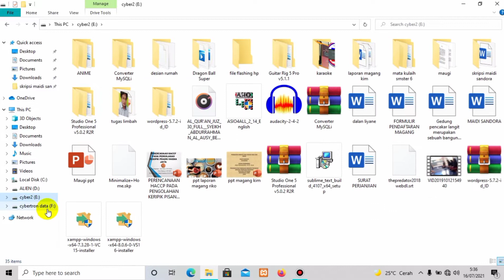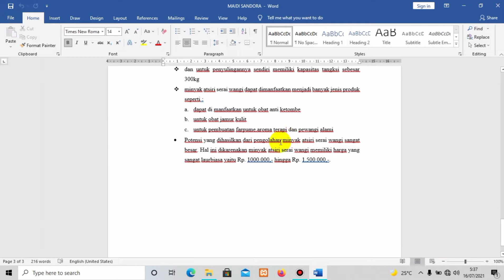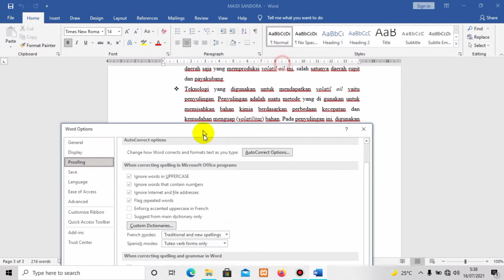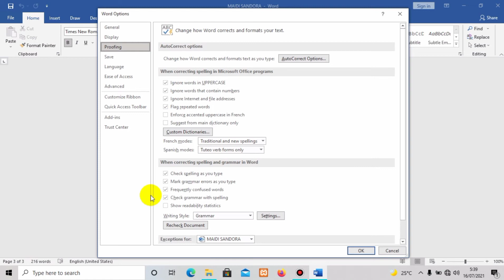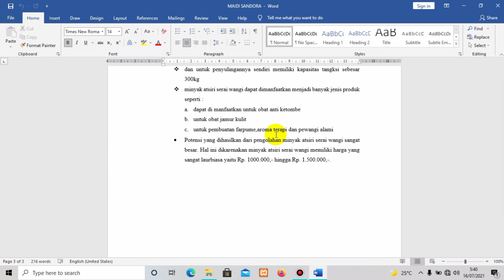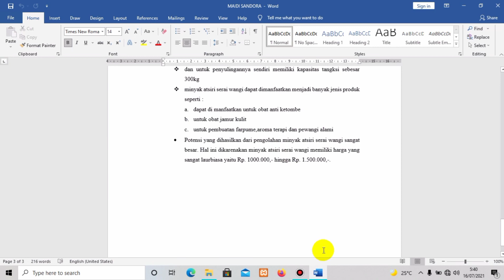CARA MENGHILANGKAN GARIS WARNA MERAH DAN BIRU DI BAWAH TEKS PADA MICROSOFT WORD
untuk tutorial selanjut nya silahkan comen